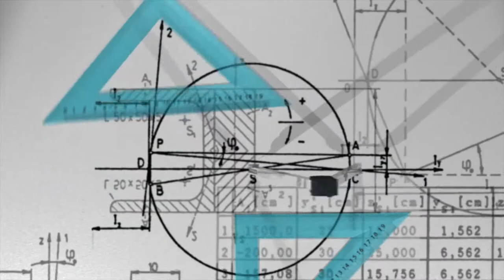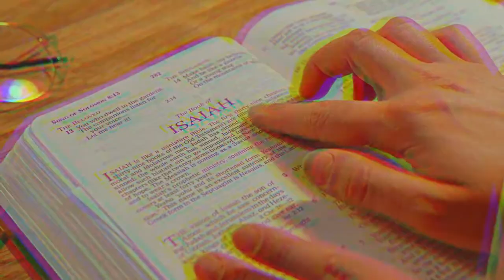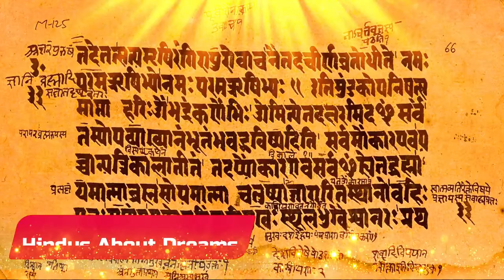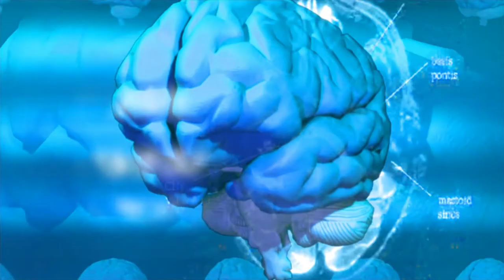सपनों का रहस्य | Mystery of Dreams in Hindi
Episode 7 - Do you know why do we have scary dreams ? This episode reveals the mystery of dreams. It will give complete information about dreams. What is rem sleep? and what is lucid dreams ? You will find answers to many such questions in this episode. Do watch the video till the end.

No one has been able to fully understand dreams till date. Because neither we are able to see the dreams of others nor can we remember our own dreams. But it is believed that the thoughts, emotions, images, and sensations that occur in our brain during sleep, give us dreams.

What are Dreams?

There are 2 stages of sleep. REM means rapid eye movement and non REM means non rapid eye movement. Dreams primarily appear in the REM stage of sleep, when our brain activity is at its highest. REM is called the rapid eye moment stage because in this stage the human eye continues to move, even when it is asleep.

The Freudian Theory of Dreams

Sigmund Freud, who developed the psychological discipline of psychoanalysis, wrote his theory of dreams in detail in the 1900s. Many people believe in his "Freudian theory of dreams", in which it is believed that all the dreams we see are our hidden feelings and desires which our brain tells us through dreams. There are many types of dreams such as mystical, scary, magical, and romantic dreams.

What is Lucid Dreaming?

Lucid dream dreams are a stage where the person who is dreaming knows that he is dreaming.

There are 2 types of Lucid Dreams

1) Dream Initiated Lucid Dream
2) Wake-Initiated Lucid Dream

About Dreams : -

The Egyptians About Dreams - In about 2000 BC, the ancient Egyptians used to write down their dreams. Ancient Egyptians believed that dreams were messages from the gods.

The Hebrews about dreams - In ancient times, the Hebrews also believed that good dreams were messages from the gods and bad dreams were messages from the devil.

About Dreams In the Hindu Mandukya Upanishad, which is part of the Vedas of Indian Hinduism, it is said that dream is one of the 3 states, which the self experiences during its lifetime, the rest are states of consciousness. And there is sleep.

Chapters: -
0:00 - Introduction to Dreams
1:05 - What are Dreams?
3:17 - Views of Deirdre Barrett (Author and Psychologist)
3:44 - Freudian Theory of Dreams
4:35 - What are Lucid Dreams?
4:58 - Dream Initiated Lucid Dream
5:18 - Wake Initiated Lucid Dream
5:28 - Ancient People about Dreams
6:22 - Egyptians about Dreams
6:34 - Hebrews about Dreams
6:44 - Christians about Dreams
7:09 - Hindus about Dreams
7:27 - Buddhism about Dreams
7:50 - Opinion on Dreams